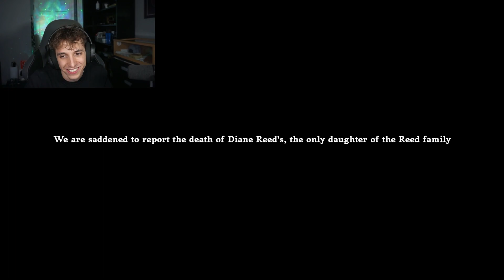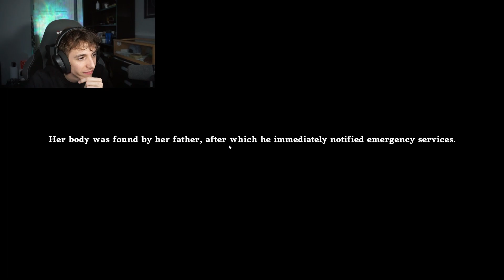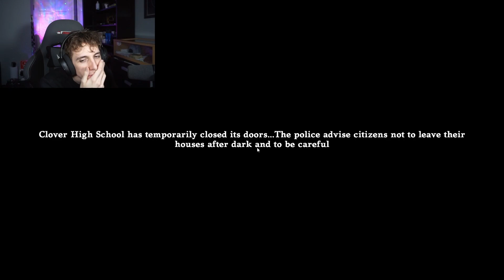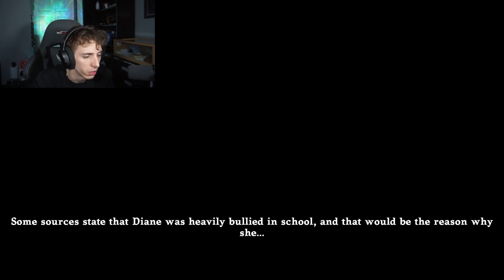xPrayZ plays The Dire